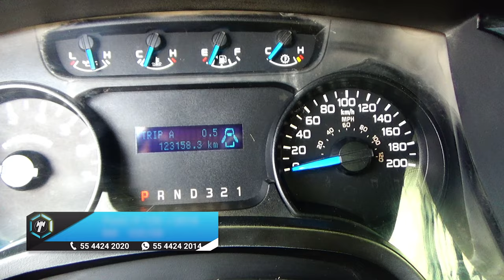Ford / F-150 / 2014 - 14761